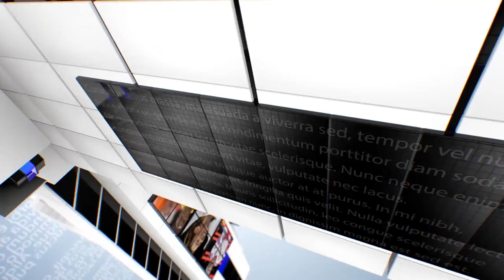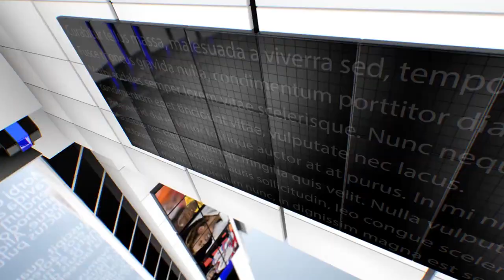IPN NEWS - कानपुर देहात के सिहारी गाँव में ही अपने चाचा की दिन दहाड़े हत्या कर दी